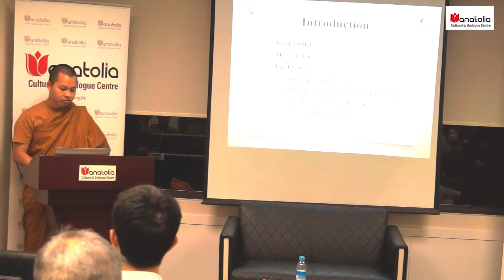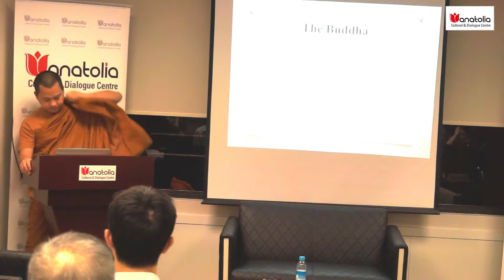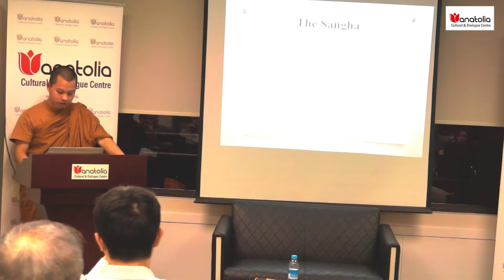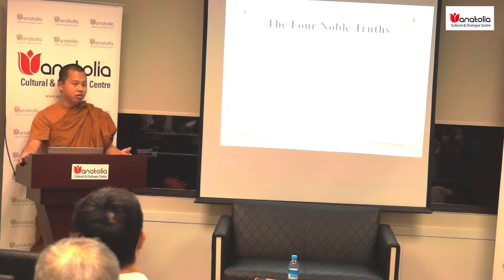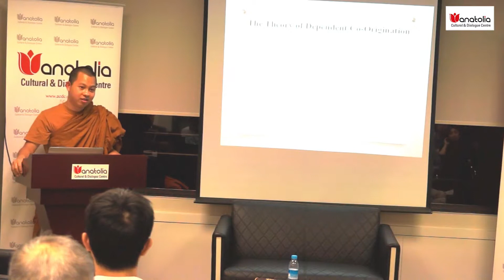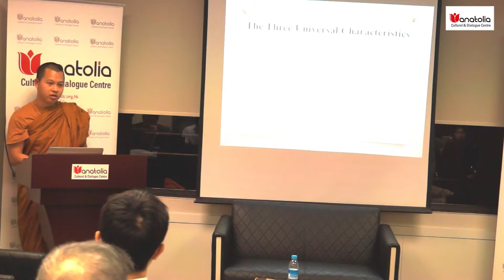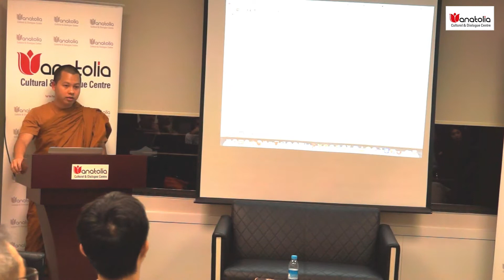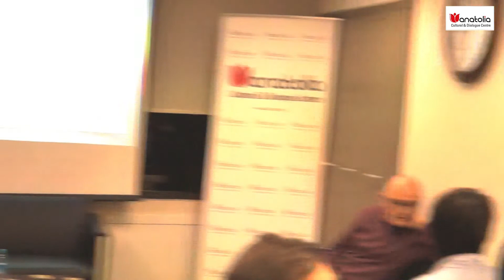Talk on Buddhism and Its Teachings on Religious Harmony